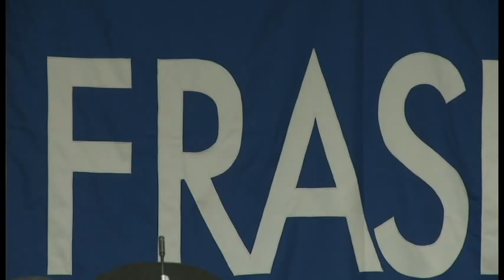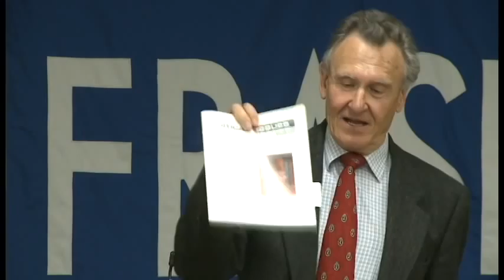Herbert Grubel on saving the euro: Desirable? Possible? How?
Dr. Herbert Grubel, Fraser Institute senior fellow, discusses the reasons for the creation of the euro and the costs of abandoning it, plus the best strategies to mitigate the European debt crisis, during a Fraser Institute Policy Briefing on January 26 in Vancouver, Canada.